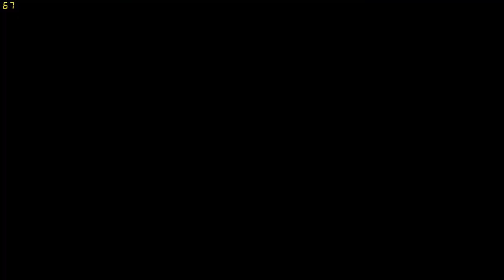GTA Online: Casino Heist "Aggressive Approach" 2 players (No Commentary)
GTA Online: The Diamond Casino Heist Finale - Aggressive Approach walkthrough played with 2 players, in Hard Mode, Elite challenge